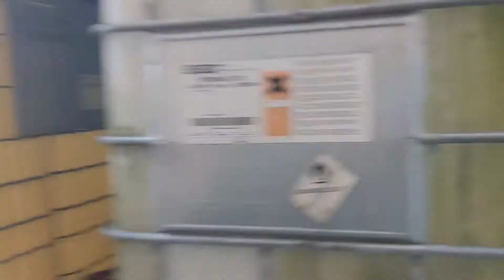WHEN EXPLOREING GOES WRONG !!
we go to a old factory full of goods but was locked up and had a guard dog
this video was last year one if our old videos I wasn't gonna put up .